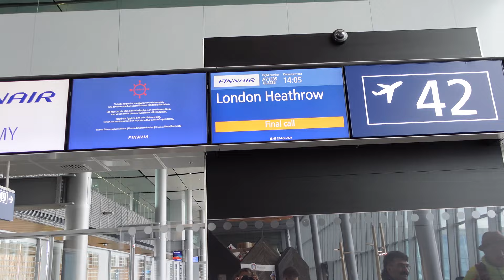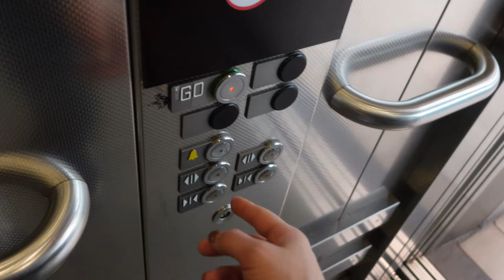Anni Vuohijoki VLOG 48 - Konemusiikkia Englannissa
Käväistiin kavereiden kanssa pikavisiitillä Bristolissa keikalla katsomassa mm. Ben Nickyä, jonka Suomen keikka peruuntui koronarajoitusten vuoksi.